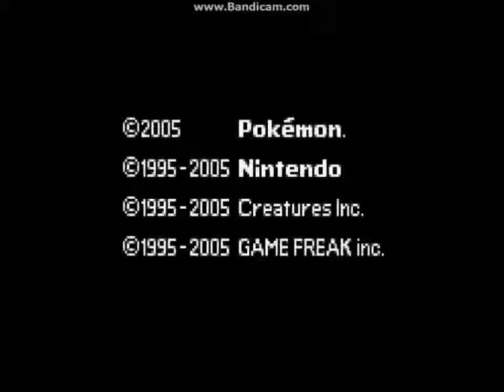Pokemon Emerald Part 34: It's Tabby And Guy!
Welcome to the beast itself, Pokemon Emerald. This is gonna be the longest LP on Eternal Flame so far, so join Lucky, Bryan, Ben and Noel (Plus the guests if and when they appear). This is going to be a rocky ride.